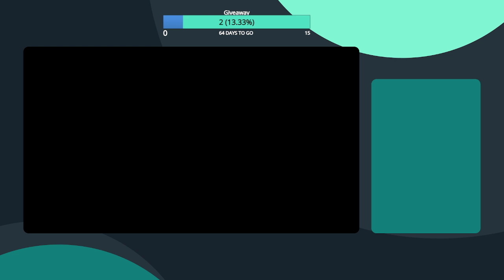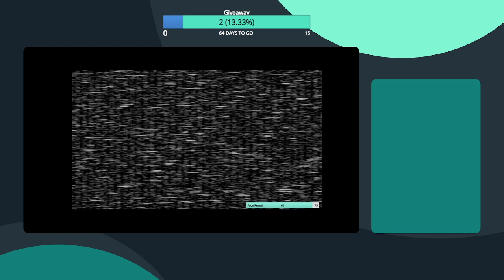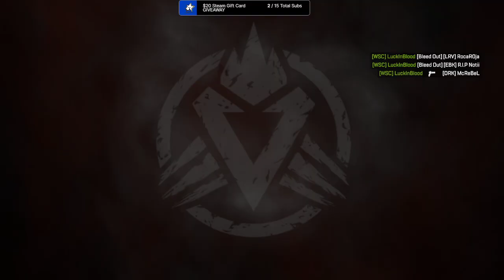Apex Feat. Zirya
Video Originally Streamed to Twitch.tv/nightshedemon on October 20, 2022.